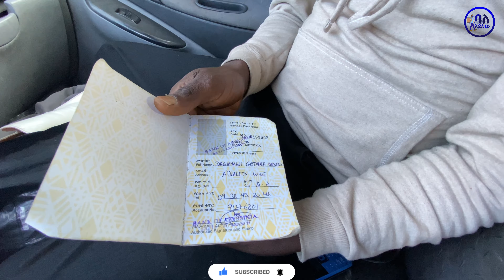ለዳግማዊ ልብስ እና ጫማ ተሰጠው | Clothes and shoes were given to Dagmawi | Baladeraw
አንድን ሰው መርዳት ሙሉ ዓለምን አይቀይርም ነገር ግን የተረጂውን ሰው ዓለም ይቀይራል!

ለዳግማዊ ከ Paris & Milano የወንዶች ልብስ እና ጫማ መሸጫ ስጦታ ተሰጠው 🎁

ወንድማችንን መርዳት የምትፈልጉ

አቢሲንያ ባንክ

አካውንት ቁጥር  👉 91276801

ዳግማዊ ጌታነህ

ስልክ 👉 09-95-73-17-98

ሌሎች ሰዎችን መርዳት የምትፈልጉ 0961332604 ይደውሉልኝ

ትክክለኛው ስልክ ቁጥሬ እና የ facebook አካውንቴ ይህ ብቻ ነው ሌላ የ facebook አካውንት የለኝም መርዳት የምትፈልጉ ሰዎች አደራ እንዳትታለሉ መርዳት ስትፈልጉ በዚህ ስልክ ቁጥር ብቻ ተጠቀሙ 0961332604